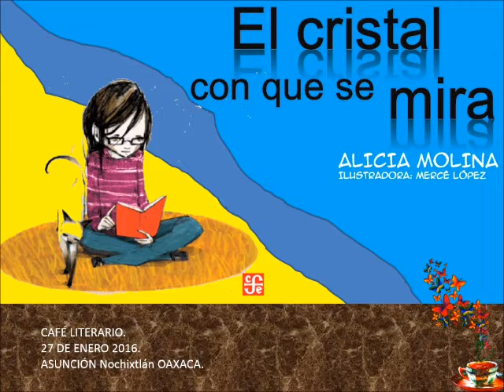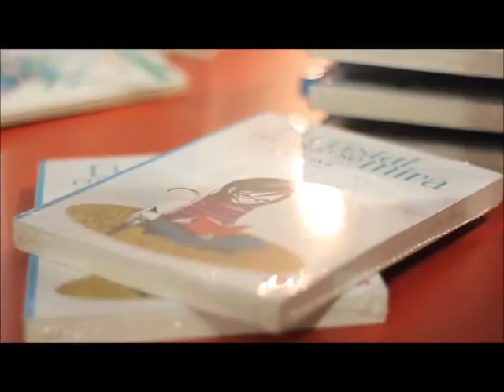INVITACIÓN AL CAFÉ LITERARIO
Invitación al café literario, espacio de charla literaria que se derivada de la lectura de un texto de interés de los tertuliantes. Se habla de lo que la lectura le porque, los libros solo dan imágenes en la cuales pensar.
se tomaron trozos de otros videos... es una trabajo sin fines de lucro...